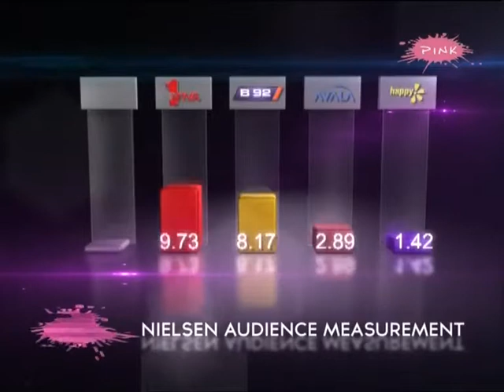Gledanost za 30. septembar, 1. i 2. oktobar 2011.